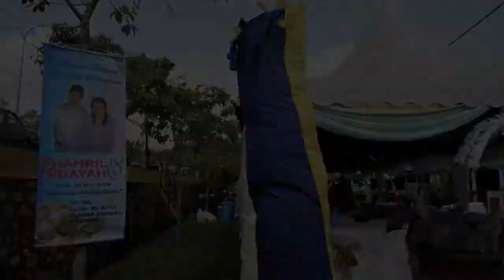Sharil dan Hidayah